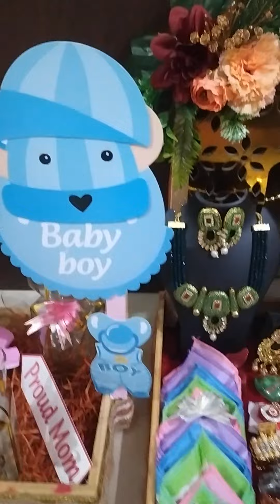baby shower tray decoration jamnagar 7567268679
Add Text to Video, Write on Videos